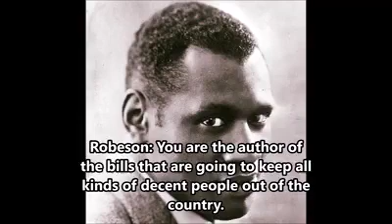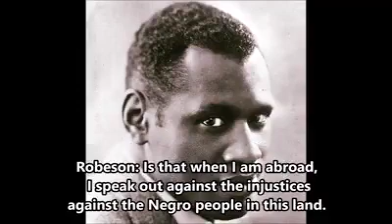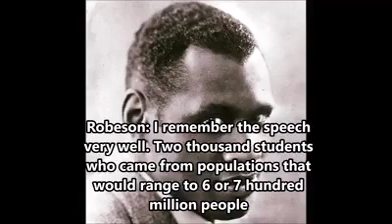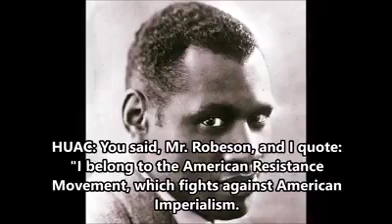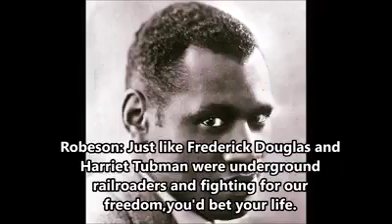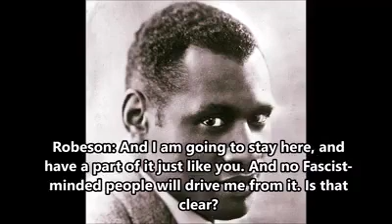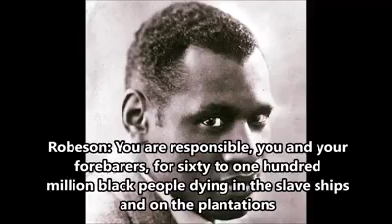Paul Robeson talking back at his racist accusers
No Black Men ever shut down an inquiry by Racists as well as Paul Robeson. Just listen and never forget this powerful Panafrican.
In the spirit of PanAfricanism

Panafricanist History. Know your heroes.
Paul Robeson (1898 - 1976) was an African-American freedom fighter, anti-fascist, anti-imperialist, civil and human rights activist, workers’ rights defender, and Panafricanist. Originally a football player, then a concert artist and a stage and film actor, he increasingly went deeper into the struggle and activism against the White-led fascist global system, headquartered in America and with complicit acteurs and structures on all continents, of which the greatest victims were and are the Black Race and the people’s of Black racial descent all over the world.
In this clip you can hear him eloquently, loudly and proudly defending himself against his fascist racist accusers in front of the House Committee on Un-American Activities, June 12, 1956. In this clip you can observe again how: Any Black person who gets up to fight for a better position for the Black Race in the world, as well as for better conditions within the Black Race, and who really seems to have a chance at success in this fight, will be attacked, maligned, besmirched, and accused of EVERY thinkable and unthinkable crime or pseudo-crime, with the double intention of convicting him or her according to some obscure law, and at the same time damaging his or her credibility in the public eye. Paul Robeson spoke back, very clearly.